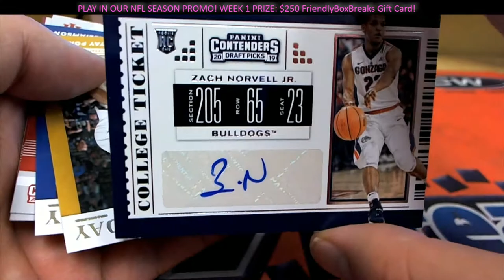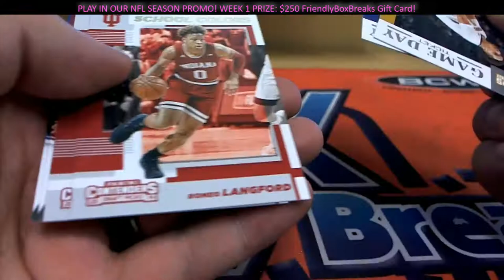2019 Panini Contenders Draft Basketball 1 PACK FOR DERRICK C 2